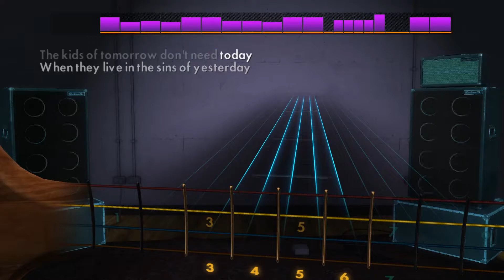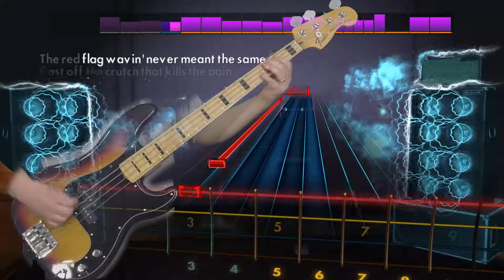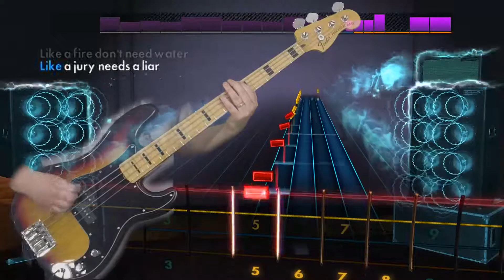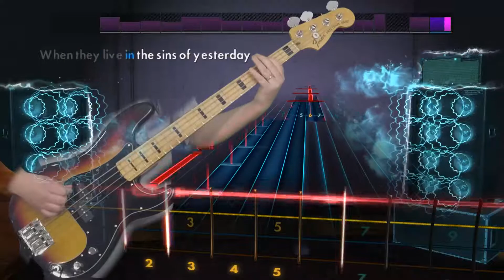Billy Talent "Red Flag" Rocksmith 2014 bass 100% pick